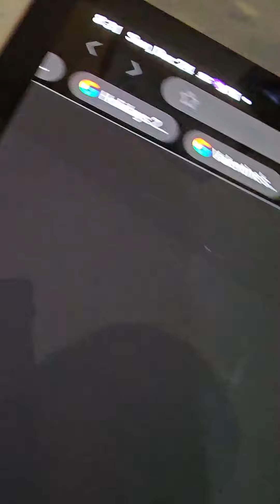VN : episode 3: wanted VAILLER